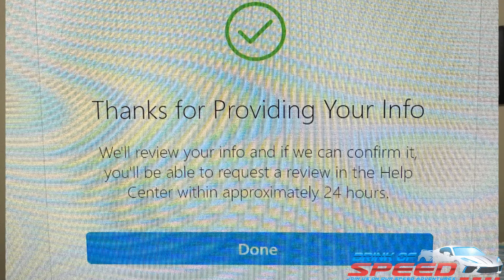I GOT HACKED!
Welcome back to Brink of Speed everyone!

Today, I would appreciate your help trying to get my Instagram account back from being hacked. I think my account is gone forever, but maybe you will know something about how to recover it.